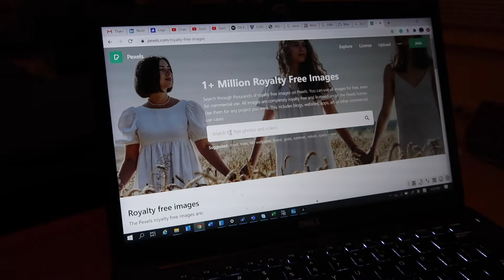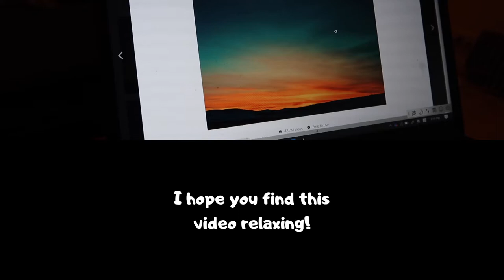Oil painting ASMR | relaxing sounds | Josss Linnn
Hi guys, my name is Joss and I live in San Francisco for about 4 years now. I first came here for studying in 2016 and graduated in 2018. Have been working full time as an accounting auditor since 2018. I started this youtube channel as my hobby to share my life/interests. I hope you all doing well!
For this week, I present you with an ASMR video with me doing my oil painting.  I have been enjoying the ASMR videos when I want to relax or couldn't sleep at night. I also recently started doing oil painting as my hobbit and have been enjoying doing it a lot. I just thought It would be fun to create a video with two elements that I like. Please let me know if you want to see more of this type of video!